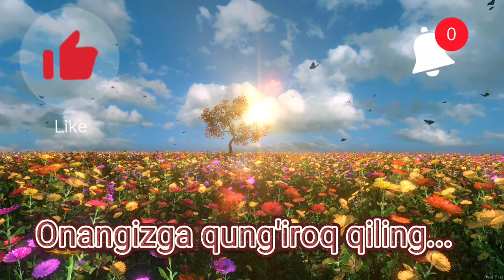Ona haqida sher. Onangizga qungiroq qiling ... !!!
Onalarimiz baxtimizga sog' bulishsin va har onda yuqlab, duolarini olib yuraylik ilohim...
Telegram kanalim; Sherlar...